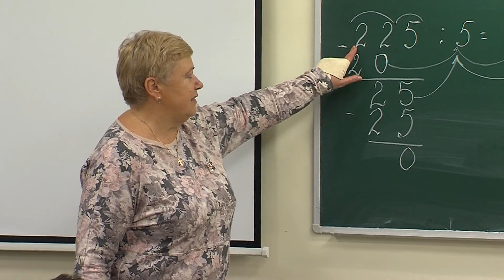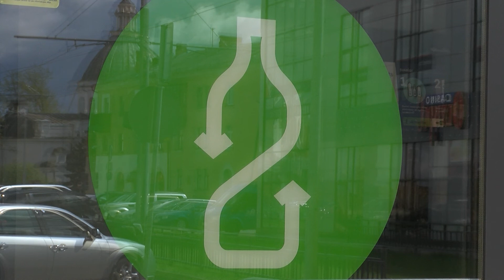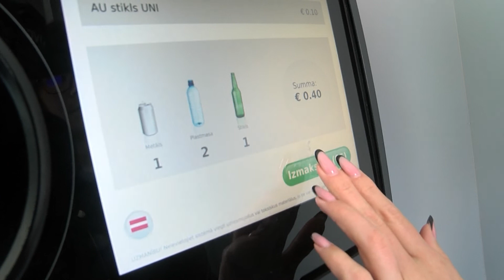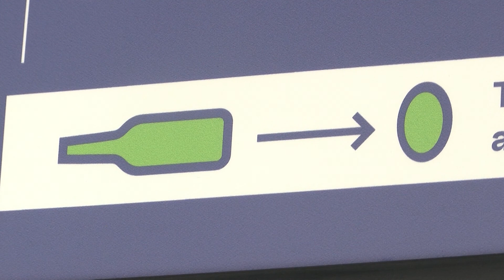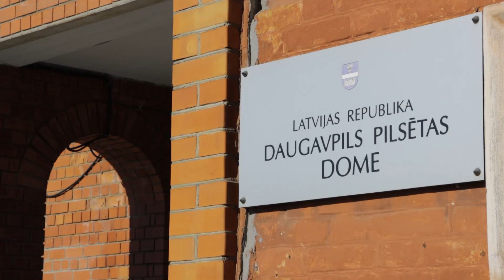Daugavpils 100+ sekundēs (18.08.2022.)